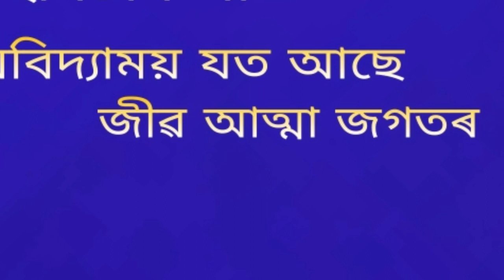Dehbichar geet (দেহবিচাৰ গীত) {abidyamoy joto aase } { অবিদ্যাময় যত আছে }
Dehbichar geet.
দেহবিচাৰ গীত ।

অবিদ্যাময় যত আছে
              জীৱ আত্মা জগতৰ

This is a recorded and broadcasted version of AIR Dibrugarh.

কণ্ঠশিল্পী - গিৰিশ মহন্ত আৰু সংগীবৃন্দ ।